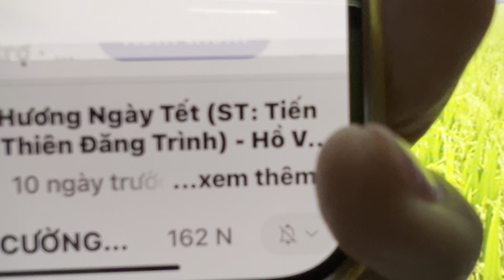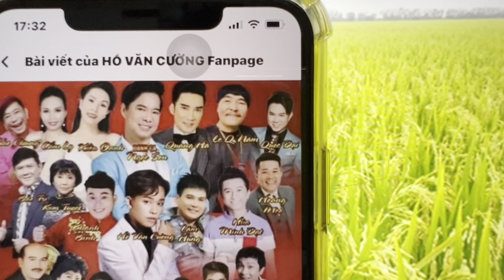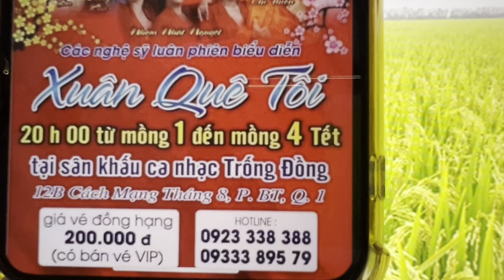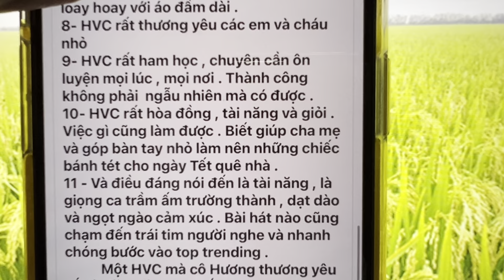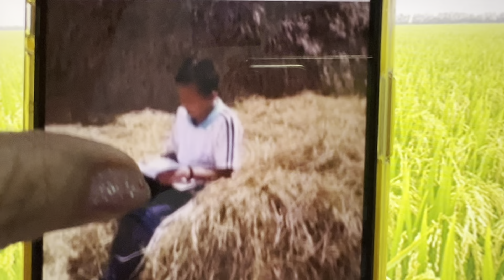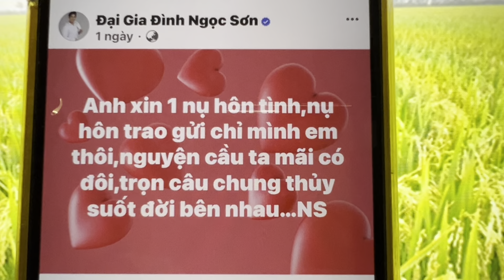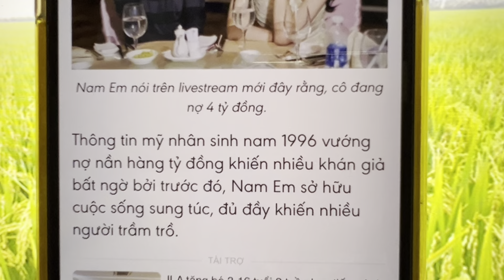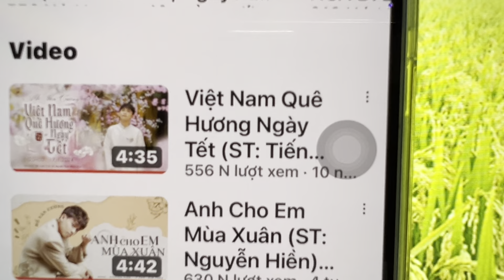Fanpage Của HVC Cũng Đã Cập Nhật PosterMùng4Tết